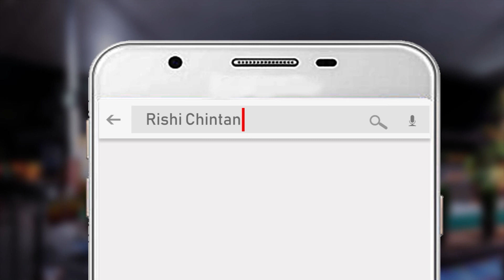सहनशीलता में महानता सन्निहित है | Sahanshilta Mei Mahanta Sannihit Hai | Sansmaran Jo Bhulaye Na Ja